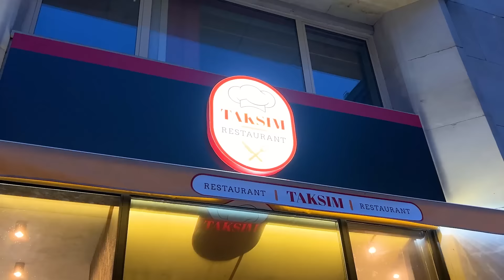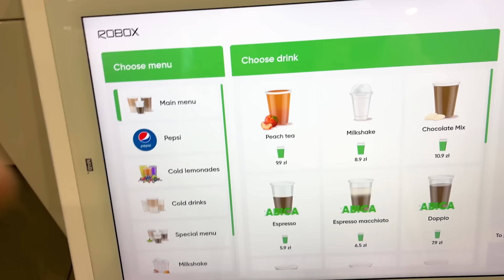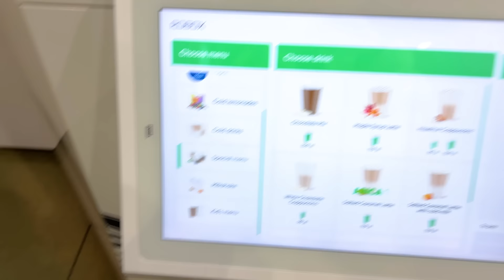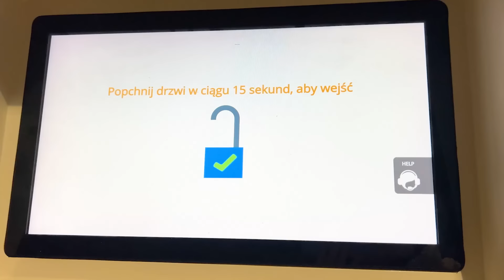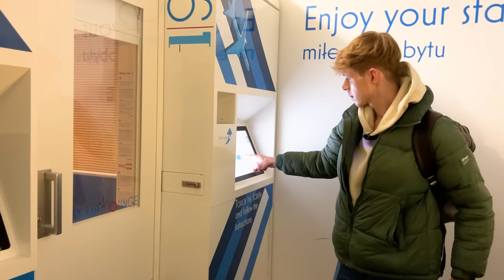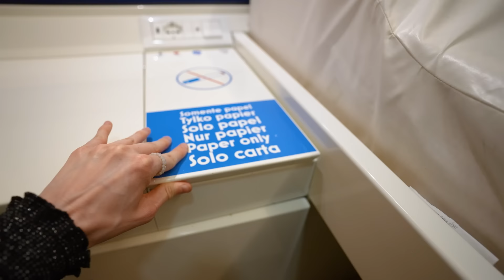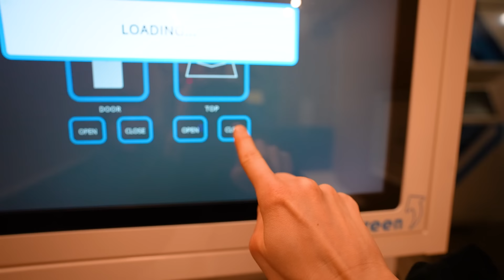NAJGORZEJ OCENIANY HOTEL KAPSUŁOWY W POLSCE!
Hejka kochani, w dzisiejszym odcinku zabieramy Was do najgorzej ocenianego hotelu kapsułowego w Polsce i wiele więcej :) Miłego oglądania :))))

Mati